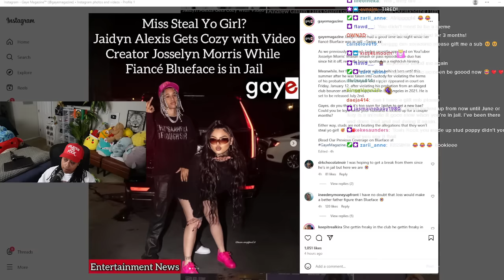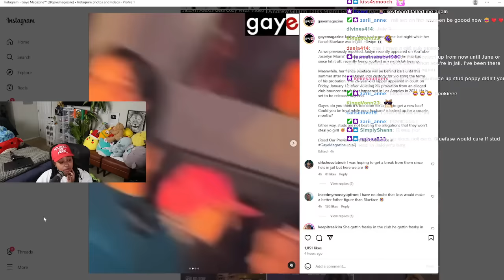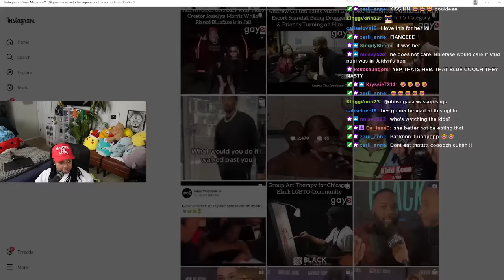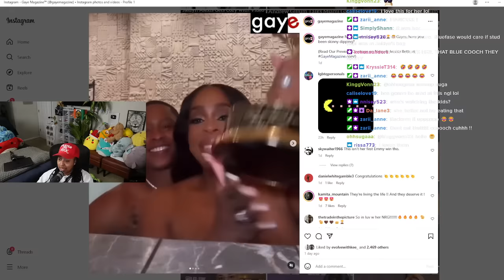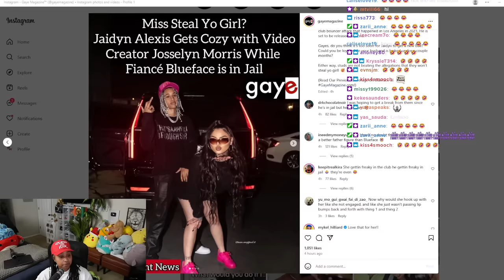Jaidyn is out here with her Blueface 2.0 in Stud Papi STYLE 🤪 In PUBLIC chile 🤣 UNBOTHERED 😎